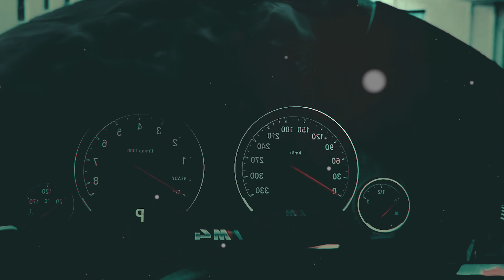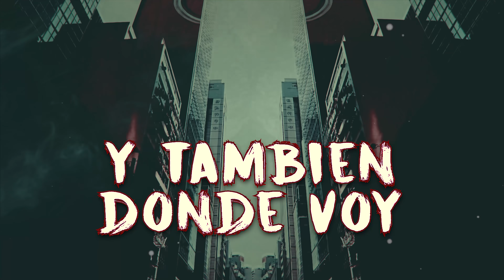Tito Torbellino Jr Ft. Tony Aguirre - Bajo Perfil (Video 2018) "Exclusivo"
Tito Torbellino Jr Ft Tony Aguirre
Bajo Perfil